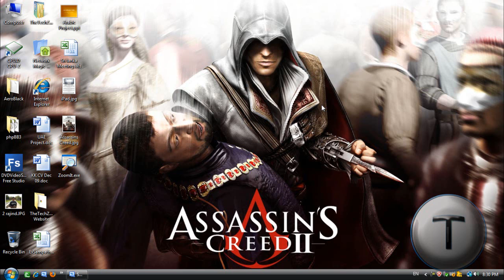Got A New Playstation 3 - TechzoneTV Update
Just wanted to tell you all i gotta new PS3 Slim with Assassins Creed II.  My PSN ID is TheTechZone123

ADD ME! :)